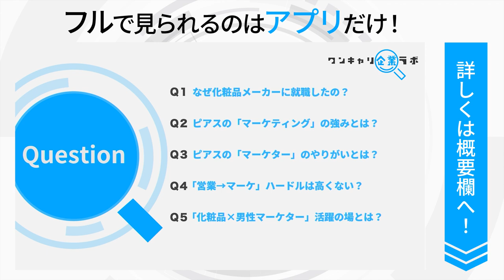ピアスグループ｜ワンキャリ企業ラボ_企業説明会